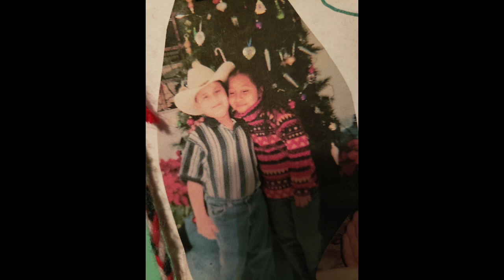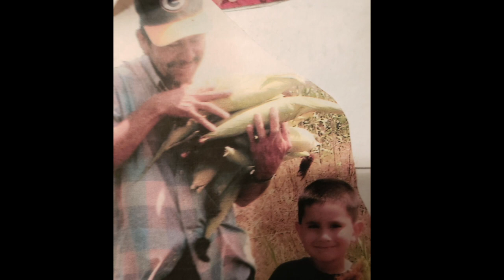My Movie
Beech Grove High School. Class of 2018 Graduation video